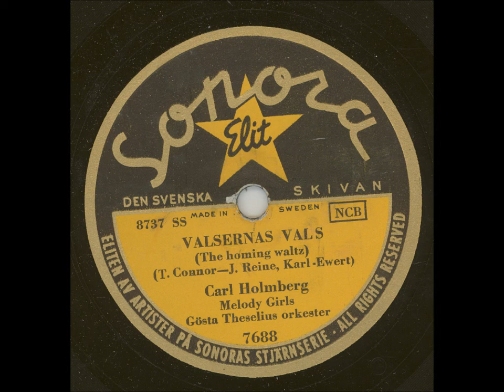Carl Holmberg - Valsernas Vals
Inspelningsår: Okänt
Längd: 3:07